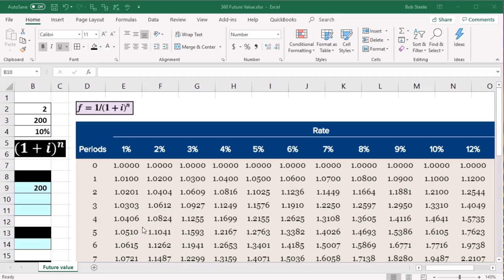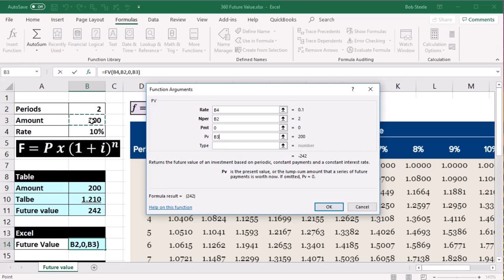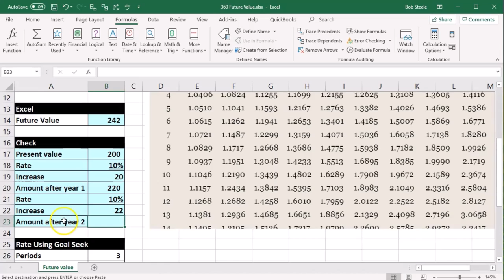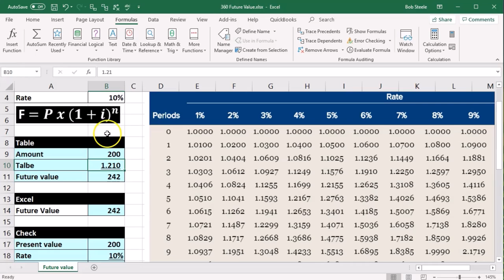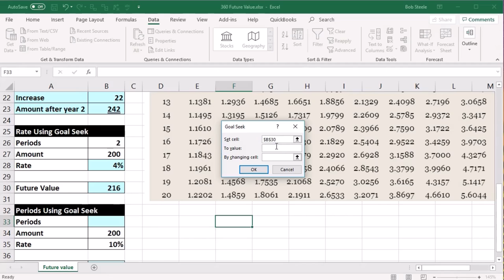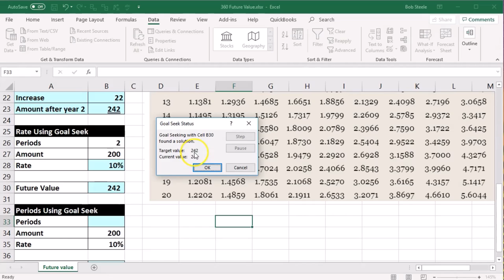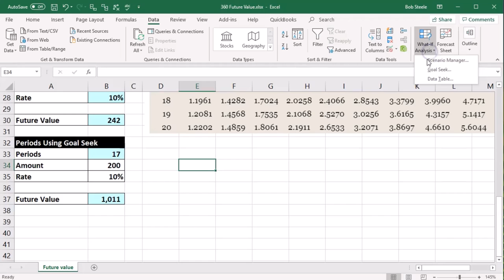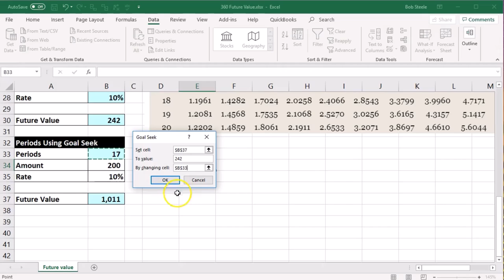Valor futuro 360 Contabilidad Gerencial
Valor futuro
Contabilidad Gerencial